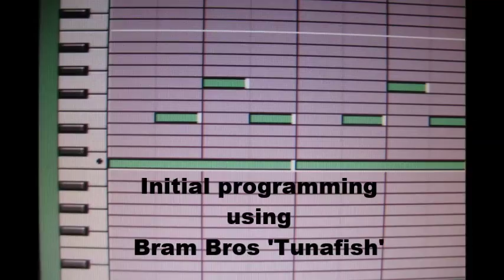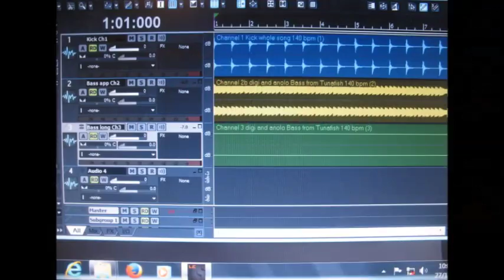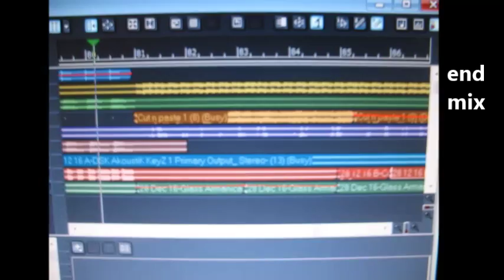Making of 'Wonderland'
VSTi descriptions and stuff I took as I was making the tune 'Wonderland' late Dec 2016 to 1 Jan 2017